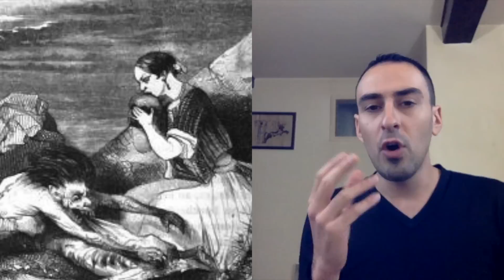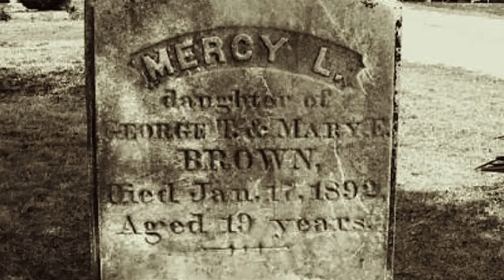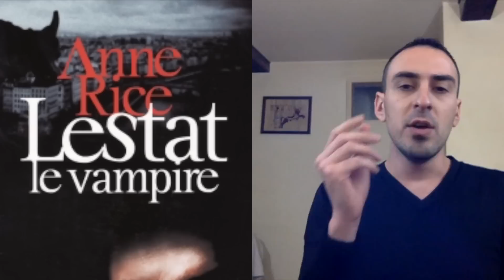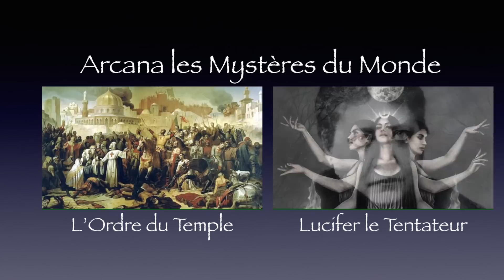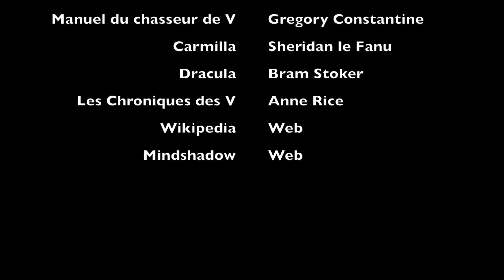Le mythe du Vampire - Folklore et Superstition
Les vampires sont à la mode dans le cinéma et la littérature, mais l'histoire des suceurs de sang remonte aux plus anciennes mythologies de l'histoire.
Revenons aux origines du mythe dans les légendes anciennes et aux différentes formes de vampirisme au cours de l’histoire.
Nous parlerons ensuite de psychologie par rapport au phénomène puis à certains cas de vampiriser recent. Dracula, Carmilla, Lestat de Lioncourt autant de nom célèbre pour une légende millénaire.

Livre:

 Histoire des Vampires, Claude Lecouteux
les livres de Jacques Sirgent
Manuel du chasseur de Vampire, Gregory Constantine